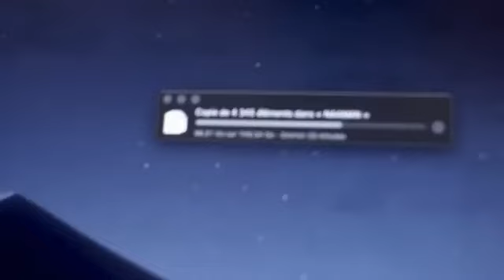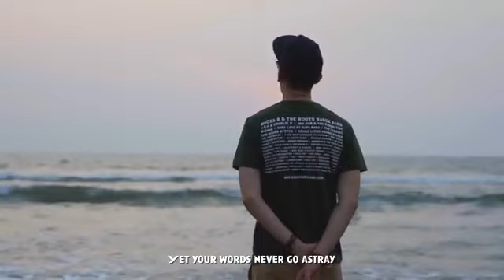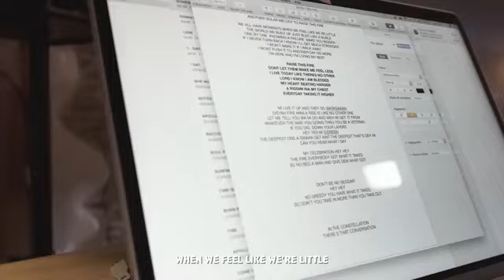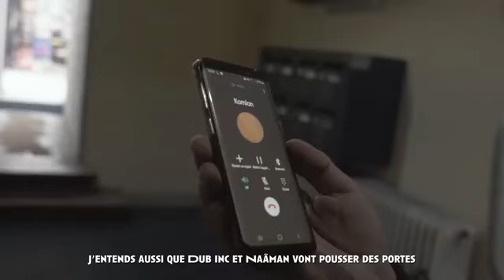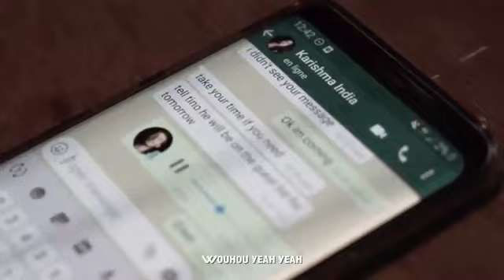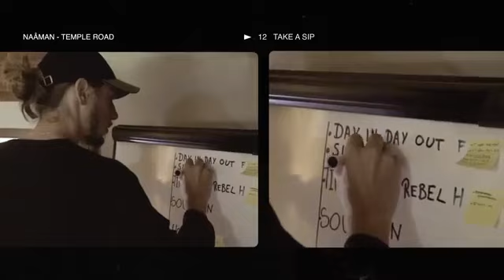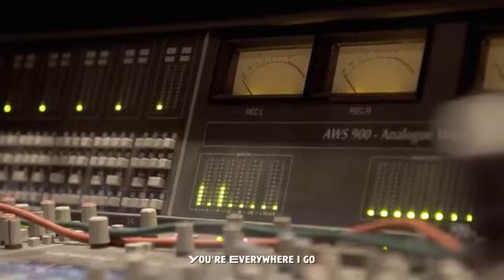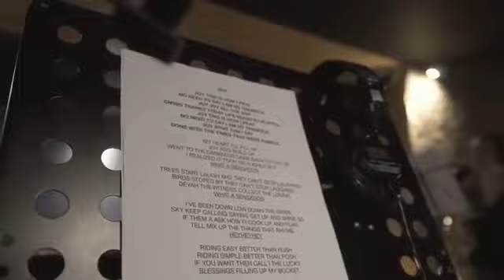Naâman - Temple Road (Full Album)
The Journey Within A Film by Valentin Campagnie

Directed, filmed and cut by Valentin Campagnie
Post production by Candice Rey
Additional shots by "Peter Lb" and Sachin Pillai

Nummers:

1: Walk 4:14
2: Time Is to Rebel 3:36
3: Lucky Day 2:55
4: Soul Plan 4:08
5: Fire 2:47
6: Born Wild 3:00
7: On The Lookout 4:08
8: Crazy 3:41
9: Sunrise of India 3:19
10: Temple Road (Interlude) 1:42
11: Maputo 2:51
12: Take A Sip 3:44
13: Creator 2:48
14: Yes / No 3:32
15: Cheer Up 5:03
16: Joy 3:53
17: Endlessly 3:12